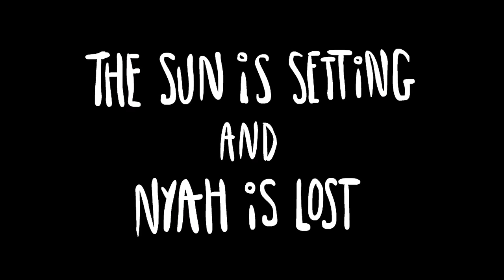Little Bug Fig Campaign Trailer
This is footage from our proof of concept demo. The full game was crowdfunded in February 2017 on Fig.co!